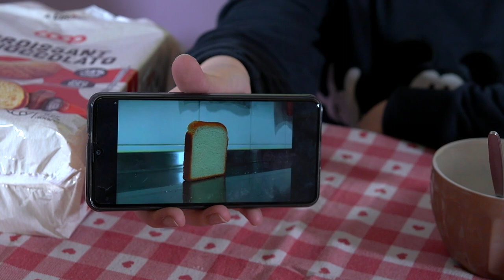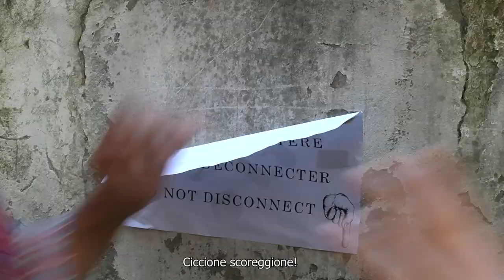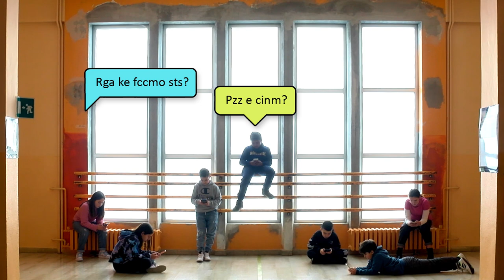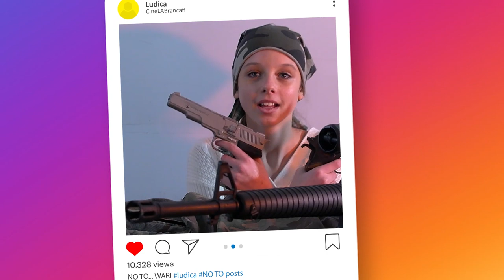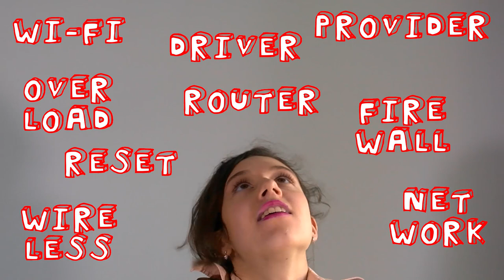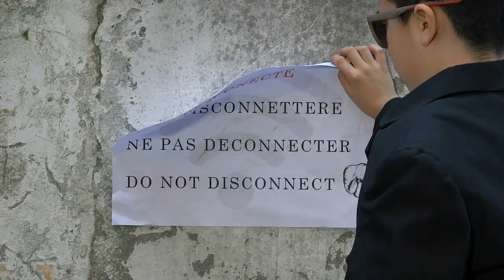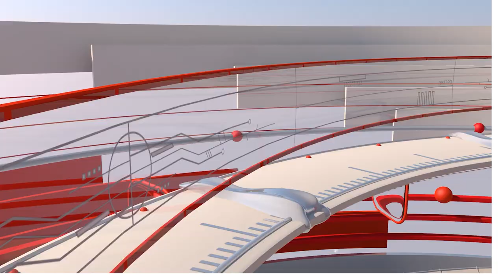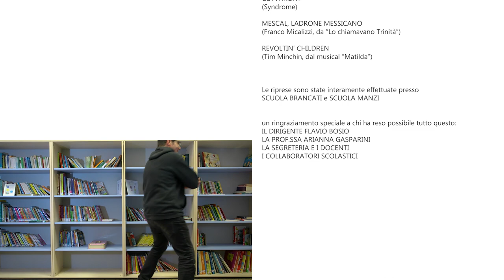SOMEWHERE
una produzione I.C. OLIVIERI PESARO
Laboratorio di cinematografia a.s. 2022/2023

il cast

ALESSANDRO BONETTI
ALESSIA LODOVICI
ALESSIO ANDRISANI
ANITA MAZZANTI
ARAMIS FERNAGU
ARSENIJ BERTOZZINI
FILIPPO MAGRINI
FLAVIA NICOLETTI
FRANCESCO GRILLO
GAIA SERENO
GIADA BARTOLUCCI
GIOVANNI TENTI
GIULIA CASSIANI
JACOPO IACOMUCCI
LORENZO TARINI
LUDOVICA ANGELOTTI
MARIA VITTORIA RENZI
MATILDE GAGLIARDI
NICOLE MONTELLI
NIHAL DOKKARI
NOEMI FIORE
NOLAN WARNAKULASURIYA
RACHELE SANTOLINI
RAFFAELE AQUINO
ROSSELLA MASSETTI
SARA PASTORE
SERGHEI PETROV
SIDNEY DEL PRETE
VIOLA AIELLO
VIRGINIA ROSSI

si ringraziano
GIOVANNI BIAGINI
LEONARDO GENTILONI
tutti i ragazzi dell’altro laboratorio per essere comparsi nelle scene del nostro film
il cane PHOEBE

lo staff tecnico

coordinamento
Prof.ssa PRISCA GRAMOLINI

LORENZO PISCOPIELLO

riprese
FABRIZIO COLONESI

coreografie
ALICE PISCOPIELLO
EMMA BARTOCETTI
MARTINA CALBINI

montaggio
LORENZO PISCOPIELLO